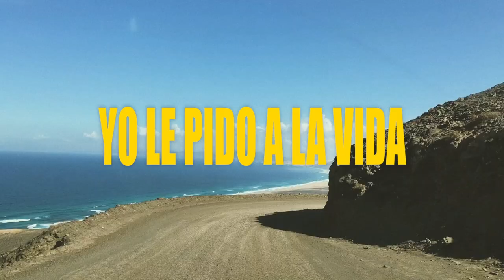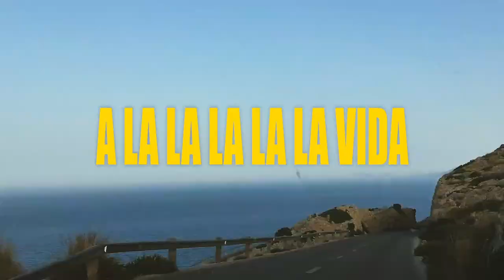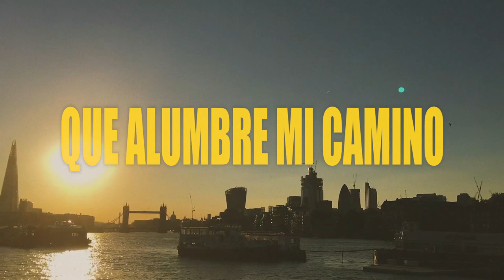Gizmo Varillas - A La Vida (Single Version) [Official Lyric Video]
"A La Vida" in Gizmo's words:
"A La Vida is a letter to life, asking for hope and light. Even though I wrote this song before the pandemic, it has now become my mantra to get through these lockdowns. I want to share something positive with the world as I feel we could all do with a little light at the end of the tunnel.

In this lyric video, I used footage from my trips to Mallorca, Gran Canaria, and Tenerife. It's a montage of memories, so I could take that trip once again and feel the warmth, even during the lockdown in London. I hope this video will brighten up your day too. ☀️ "